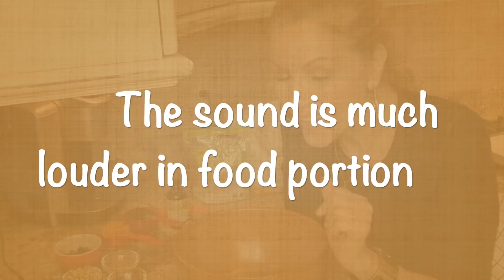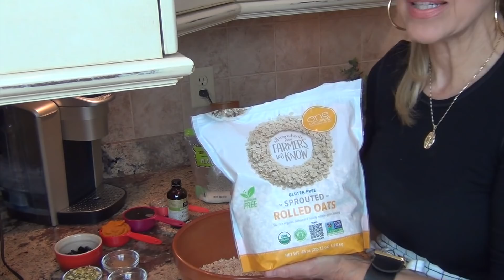Pumpkin Skincare Mask | Pumpkin Granola in the kitchen | Series 2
Too Cool For School 24 Karat Gold Pumpkin Sheet Mask Ulta: $8

Mentioned :
KoCostar Pumpkin Sheet Mask ( look in store for these ) Ulta, Target , Walmart
Martinni Pumpkin Enzyme Mask ( an assortment of mask )
Silicone Mask Cover A MUST HAVE for sheet mask lovers
Spa Headband

Cuisinart single burner
Silicone oven mitts

Granola: Pre Heat Oven to 350
3 cups Gluten Free Oats ( One degree sprouted )
1 1/2 cup pecans ( walnuts are good too)
1/3 cup Pumpkin Seeds ( Go Raw )
1/2 teaspoon ( or more ) of pumpkin Pie Spice
1/4 teaspoon ( or more ) of cinnamon
1/4 -1/3 cup of unsweetened cranberries
1/3 cup of maple syrup
1/3 cup of pumpkin puree
1/4 cup of Artsana Pecan Butter ( any nut butter is fine ) Sold out online…
1 teaspoon of vanilla

Mix dry ingredients. set aside
In a small pan mix maple syrup, pumpkin, vanilla and nut butter. whisk over med heat until combined.
Pour warm wet ingredients over dry ingredients and mix WELL.

Pour onto cookie sheet lined with parchment paper.  Smash down with spatula….flatten evenly.

Bake at 350 degrees for about 25 - 30 minutes……Remove from oven and allow to COOL COMPLETELY before breaking apart….when cool, break into chunks….Enjoy any way you like.

Curology Curology Free 30 day trial ( plus 4.95 shipping) with this
Code TAMMY Gets you the brush for $49

Lord and Taylor
Neiman Marcus

All Items purchased by me unless stated...